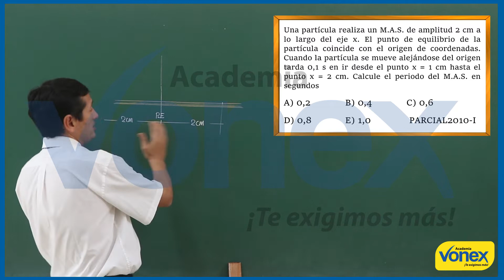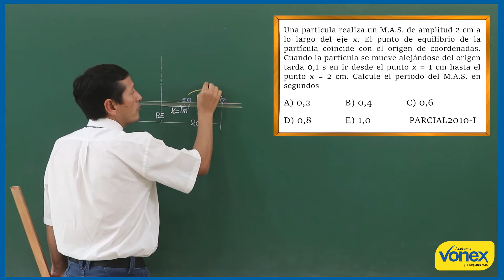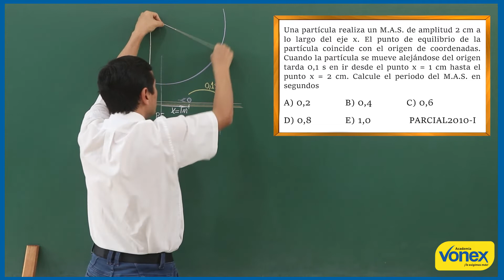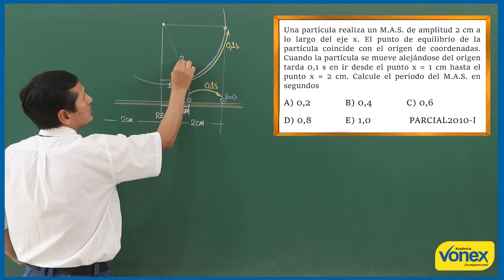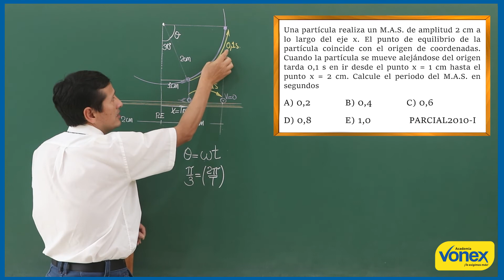OSCILACIONES I - EJERCICIO 005